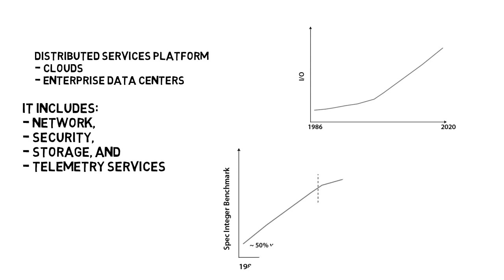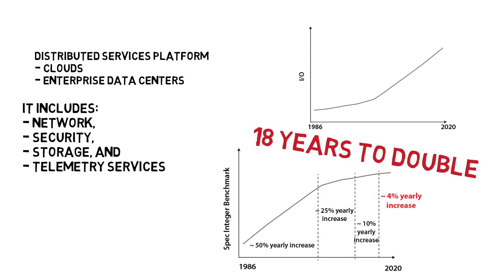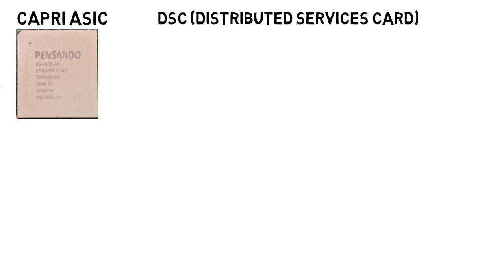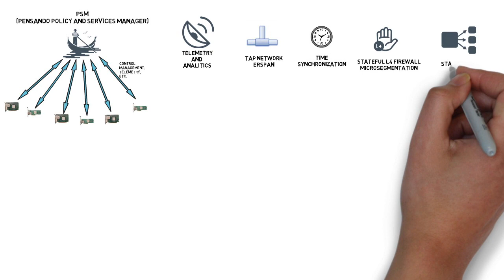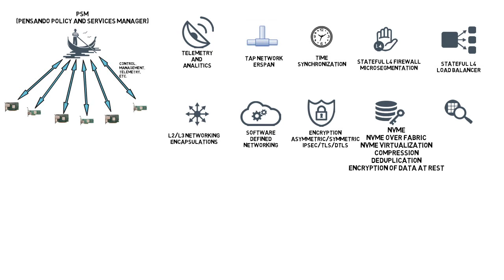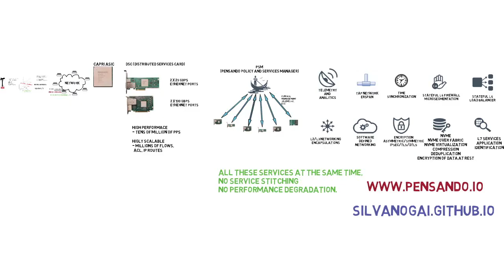A10,000 ft overview of Pensando Systems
In this video, I present the basic problem that Pensando Systems addresses, its architecture and services. Thanks. Silvano